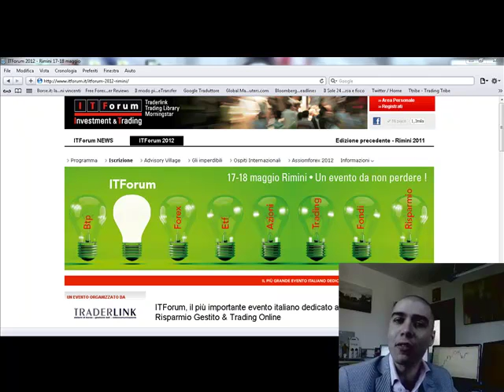ARDUINO SCHENATO ITF FORUM TRADING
Sarò nello stand di Ava fx nella parte di CybexForex Educational. Ti aspetto!